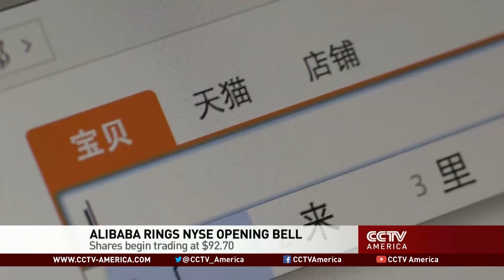Alibaba US IPO launches on NYSE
E-commerce giant Alibaba began trading on the stock exchange on Friday (September 19), in what could be the biggest U.S. tech IPO of all time. CCTV America's Karina Huber reports.